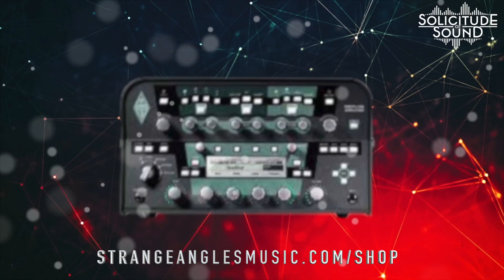Engl Powerball vs Tonex vs Kemper vs Quad Cortex vs Axe-FX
Here is a quick "mix" only comparison between the real Engl Powerball amp, Tonex, Kemper and Quad cortex. I also threw in the Axe-Fx III for fun, however it is not able to do captures I am using the powerball amp model with same settings and IR as the other four.

FOR SOME HIGH QUALITY CAPTURE AND PRESETS

Try some of my free Quad Cortex presets and captures